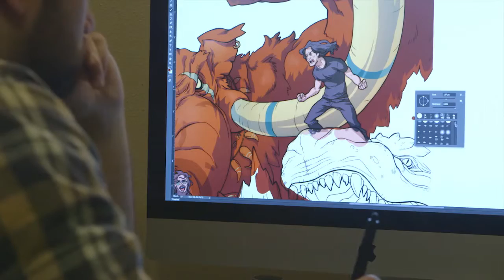Rise & Shine | Episode 04 | Michael Anderson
An AIGA Emerging Designer Video Series
Presented by Wacom

Travel across the United States with AIGA and Wacom as we visit a range of talented, emerging designers working today and find out what fuels their creativity.

What started as an enthusiasm for the Thundercats cartoon as a kid grew into a full-blown love affair with illustration after Mike Anderson took art classes at the University of Oklahoma. Following a stint at Funnel Design Group in Oklahoma City, he decided to strike out on his own back home in Edmond, OK, where he uses drawing in his work as a way to solve problems.

"There's no telling what can happen from a couple hours of sketching, what will just pour out of your head."

Creative inspiration

Long before design was your profession, it was your passion. Watch “Rise & Shine,” a new AIGA web series, that takes you behind the scenes of the diverse practices of six up-and-coming designers who, like you, are balancing clients and career with inspiration and innovation. Get a closer look at everything from creative processes and big career breaks to the techniques and technology they use to realize their visions.

Presented by Wacom Technology

Wacom’s vision to bring people and technology closer together through natural interface technologies has made it the world’s leading manufacturer of pen tablets, interactive pen displays and digital interface solutions. Whether you are designing for print, web, packaging or any other form of communication, Wacom provides the essential tools to bring out the true potential in your design work. AIGA members receive exclusive Wacom product discounts.

Credits

Episode 04 title music courtesy TigerBeat6 segment music courtesy Kid 606